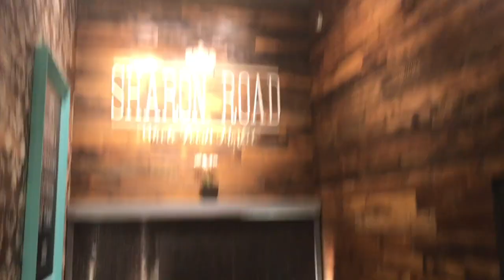Vlogmas Day 20 - Migraine Woes & Healthy Vegetarian Recipe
Welcome to Vlogmas 2016 - Had a horrible migraine all day and it finally went away at 7:30 PM, left my wallet at work, and I went late night Christmas and Whole Foods shopping :)

or Youtube Music Library

Jewerly I wear every day - Cartier Love Ring, Hermes Clic-Clac Bracelet